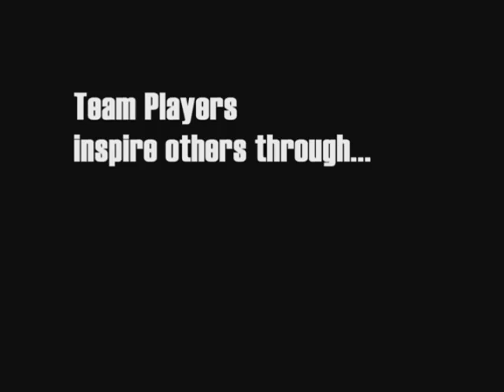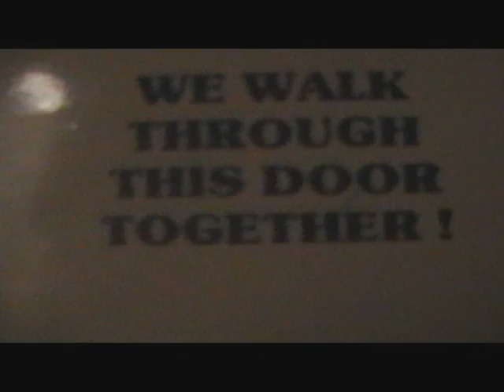Cheltenham's Finest: Road to Glory Trailer #2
The second trailer to the documentary of Cheltenham's Finest: Road to Glory.